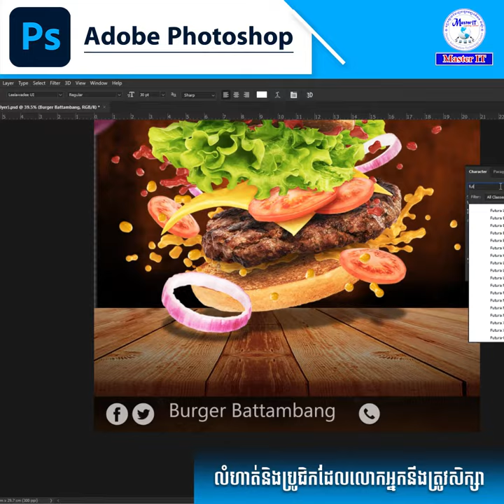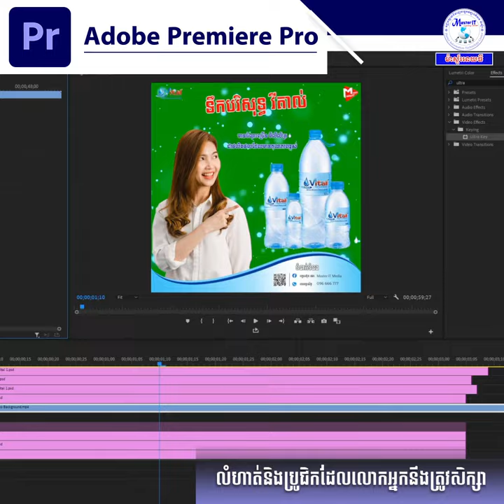ជំនាញ_ក្លាយជាអ្នកឌីហ្សាញ_និងអ្នកកាត់តវីដេអូ